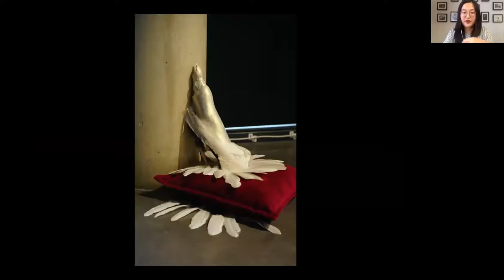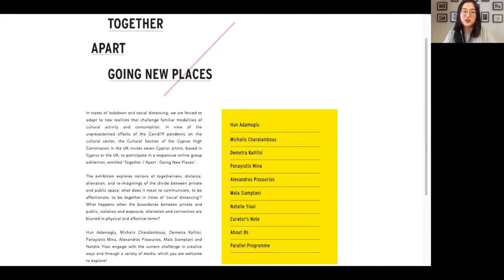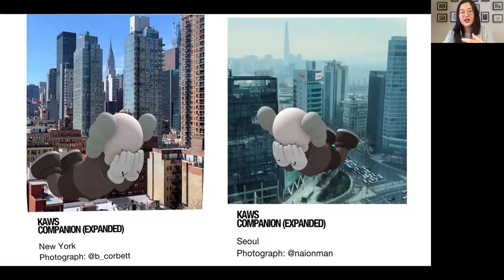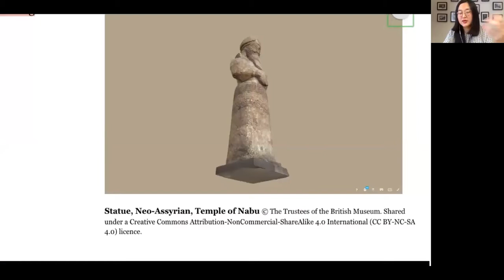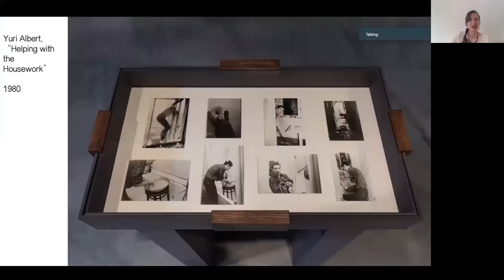Together Apart Round Table Discussion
Together / Apart
Going New Places : parallel event 2

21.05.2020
5pm BST

At this round table discussion we invite academics to discuss the shift in public space and public art in relation to social distancing. What will public art look like in a post-pandemic era? The audience contributes at the end of discussion with small provocations.

Discussing:
Ellada Evangelou, Buffer Fringe Festival - CY
Chang Gao, Royal College of Art - UK
Catherine Maffioletti, University of Greenwich - UK
Socrates Stratis, University of Cyprus - CY

Moderating:
Marios Psaras, Marina Hadjilouca